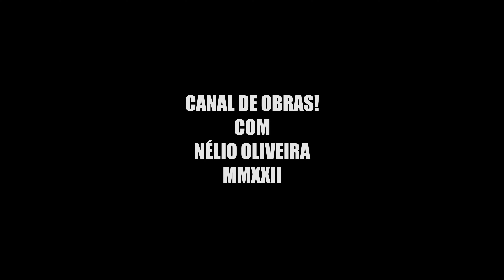ASMR OBRAS DE TERRAPLANAGEM DE ACESSO AO PARQUE NOVO MATO GROSSO - CONSÓRCIO RL - GOVERNO MT.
PIX DO CANAL DE OBRAS: 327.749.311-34
JB GALPÕES
Abaixo do valor de mercado.
Venda (preferencialmente) ou locação.
Imobiliária especializada em galpões e terrenos comerciais, industriais e logísticos.

EMPÓRIO CONSTRUÇÕES
Infraestrutura em geral
Terraplanagem
Drenagem
Dreno profundo
Calçadas e meio fios